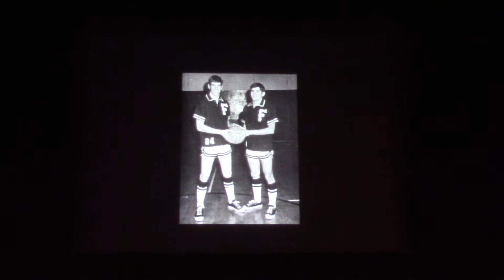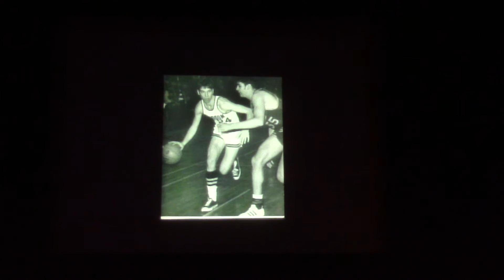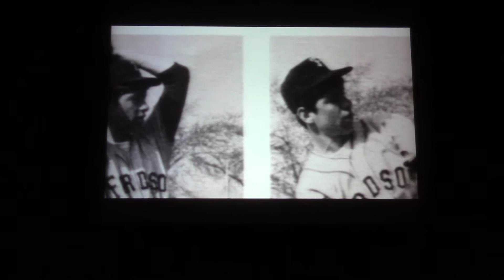Dearborn Sports Hall of Fame - Bill Burke introducing Steve Burke